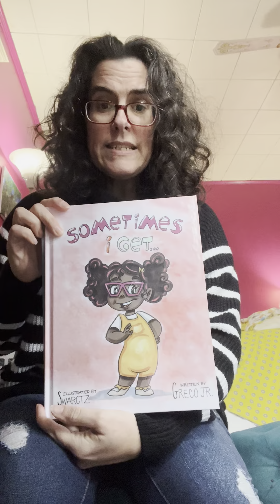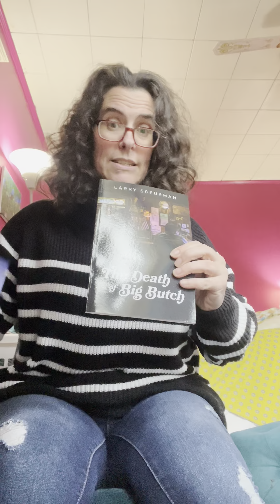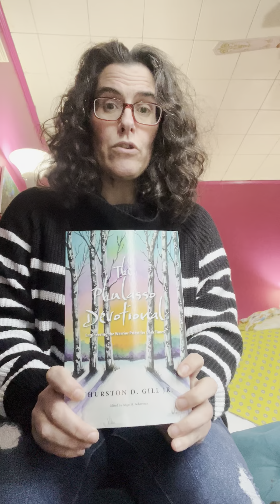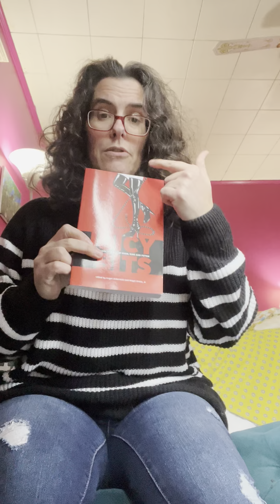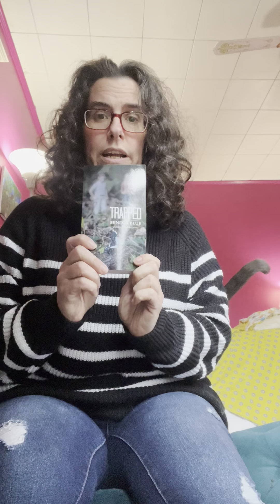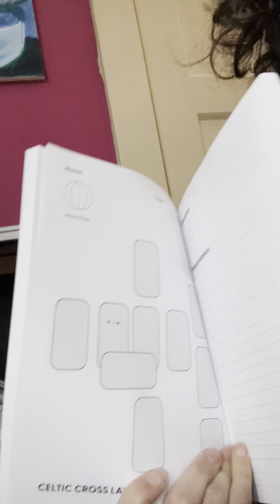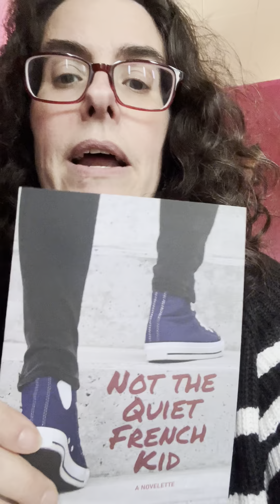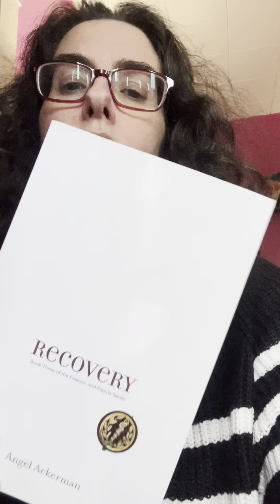I filmed this booktube video of all parisianphoenix books and my cat hijacked it